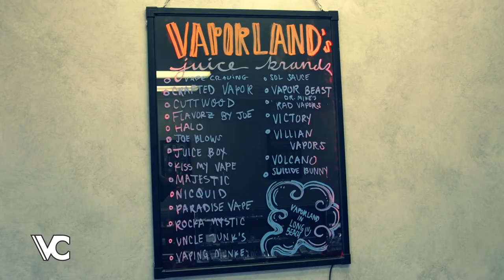Vape Shop Spotlight - VaporLand in Long Beach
Vape Capitol brings you to VaporLand in Long Beach for this week's Vape Shop Spotlight!